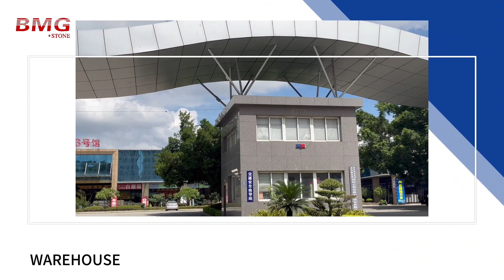BMG STONE WAREHOUSE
YOU ARE WELCOMED